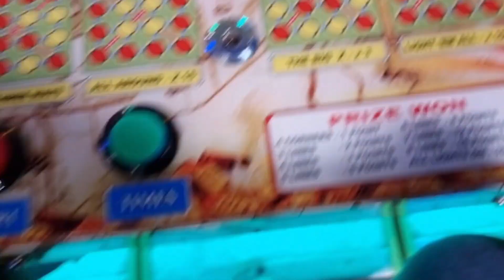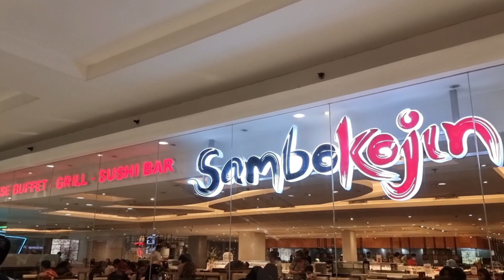FAMILY DINNER AT SAMBOKOJIN! / A DAY IN OUR LIFE! / LIVING IN PH 🇵🇭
Hello Guys!

Sambokijin price- 1,038 per pax